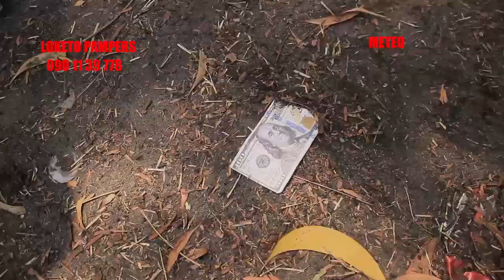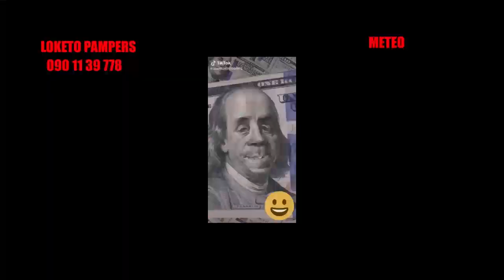TOLO NGOLA KANDA NA VIDEO OYO 100% KOSEKA